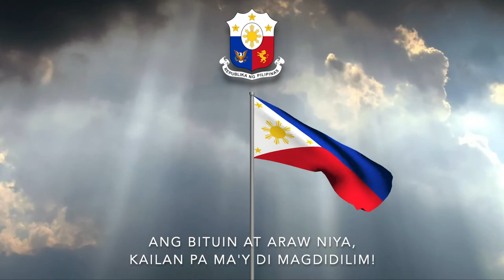Filipino National Anthem - "Lupang Hinirang" (with English Subtitles)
Flag: National Flag of the Republic of the Philippines (1998-Present)
Emblem: Coat of Arms of the Republic of the Philippines (1998-Present)